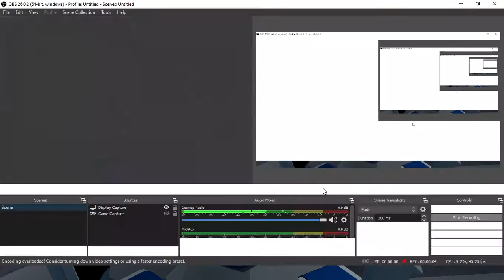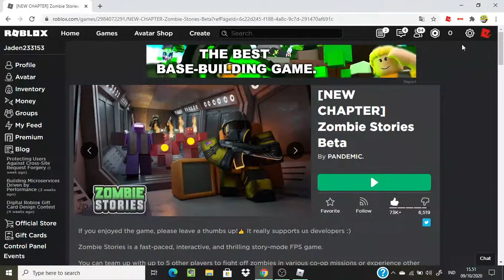Unedited Gameplay of Zombie Stories, Zombie Blitz Chapter 2: Underground in Roblox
Go check out the game called Zombie Stories in Roblox, it's a pretty cool and fun game ngl

and yes I do play Roblox

also ples liek and subscreb

also my laptop is too crappy so sorry if the gameplay is not smooth

oki gudbai